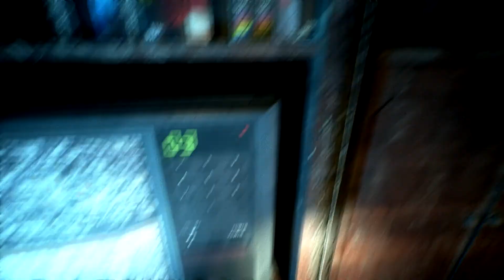Lets Play; Contemp...This is so creepy!!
Oh my... this had my hairs on end from the beginning!!
Show some love guys :D!